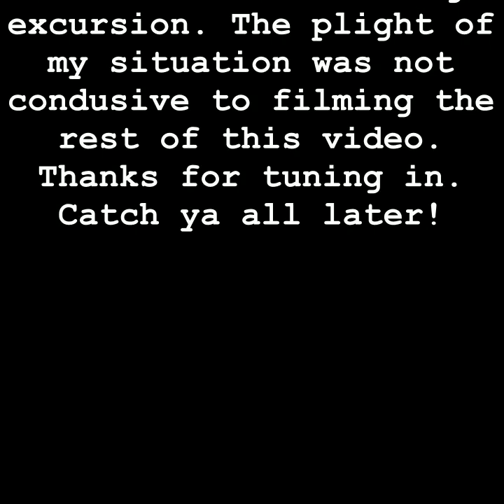Hunting King and Clapper Rail in the Myakka salt swamp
Florida man takes another adventure out to the swamps and finds trouble.